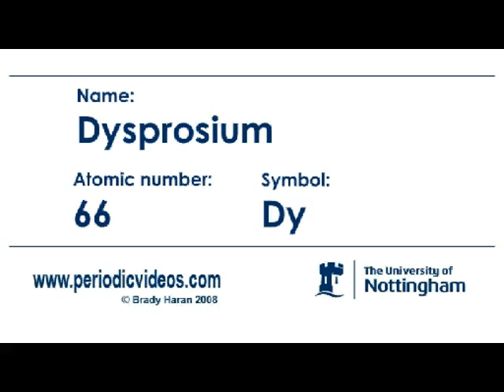Dysprosium (version 1) - Periodic Table of Videos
Dysprosium is element number 66 on the periodic table.